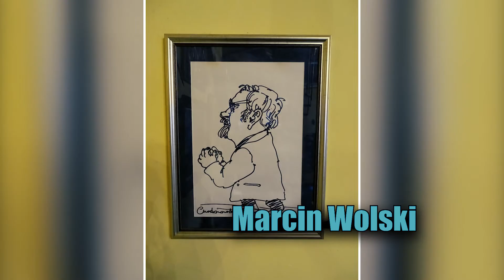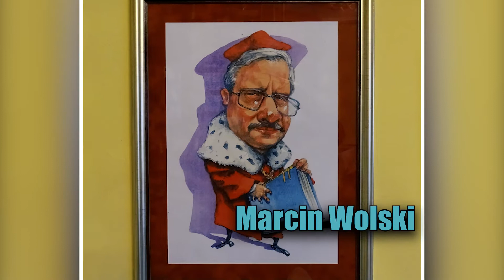Marcin Wolski Fraszki Igraszki Rondo 14 01 2021